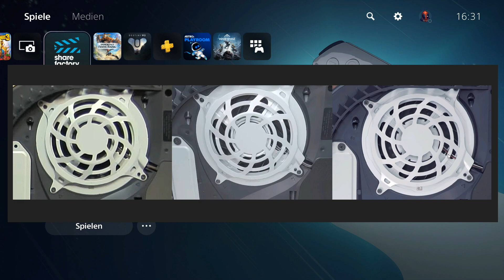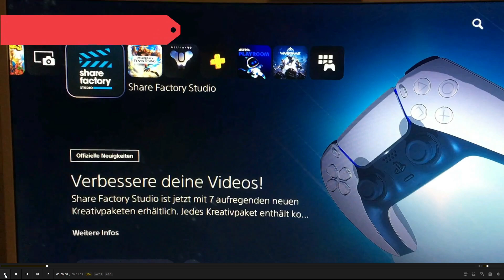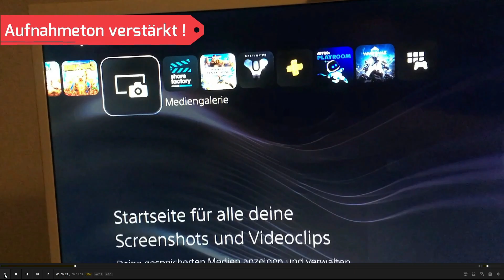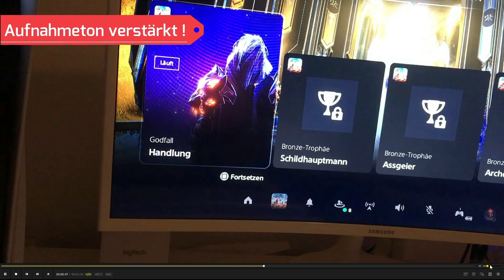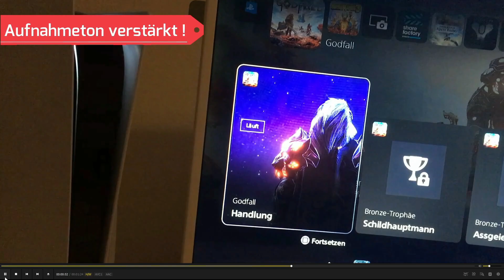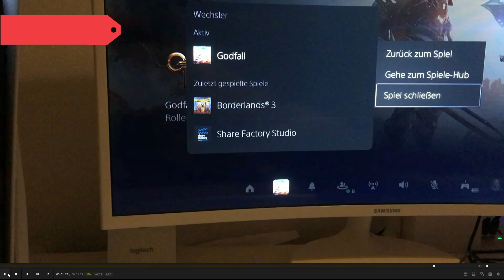PS5 Lüfter & Spulenfiepen SELBSTTEST mit verstärkter Audioaufnahme [Coil Whine] Playstation 5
Ich habe hier auch mal eine Aufnahme von meiner PS5 und deren Lautstärke erstellt. Lasst euch davon aber nicht täuschen, denn ich habe die Audioaufnahme "extrem" verstärken müssen und bin mit einem sehr empfindlichen Mikrofon an den Lüfterschlitzen gewesen. Es gibt in der Aufnahme auf jeden Fall das Spulenfiepen (Coil Whine) zu hören.